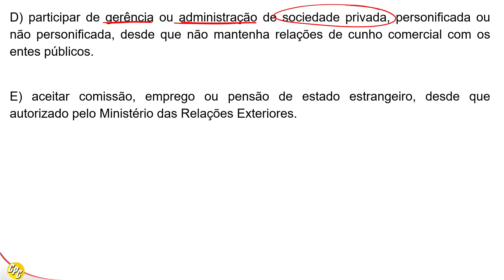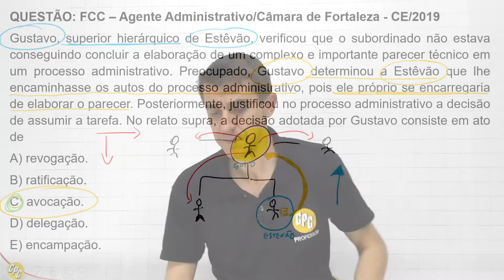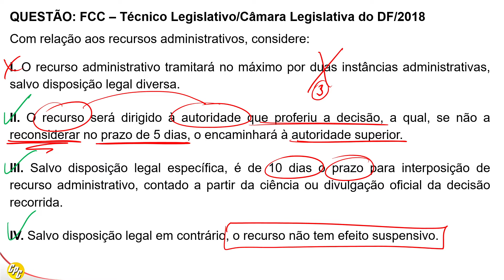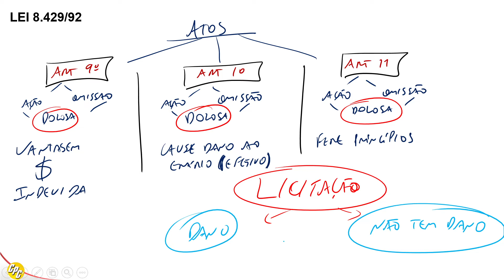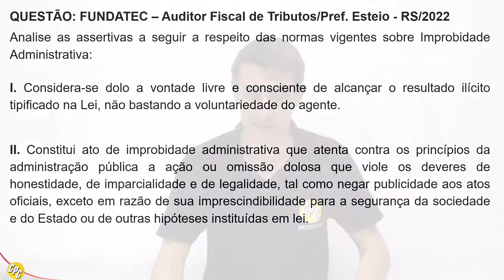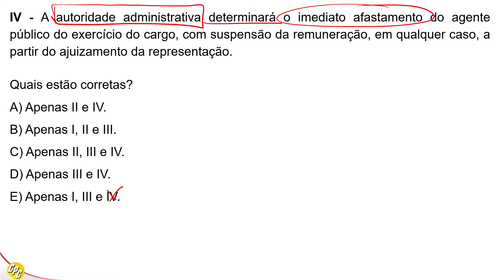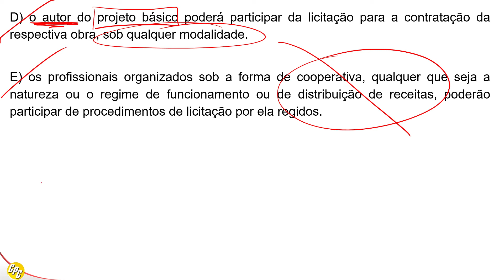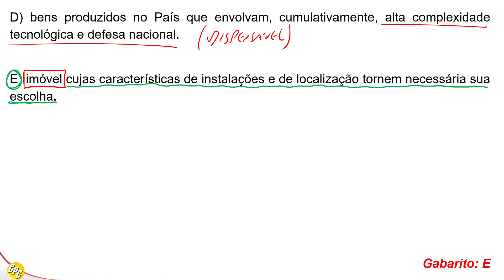Legislação - Luciano Franco - Técnicos e Analistas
💥 Legislação - Luciano Franco 💥

📝 Venha conosco nesse aulão e revise os pontos mais importantes para a sua prova!